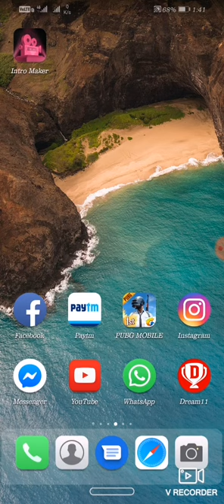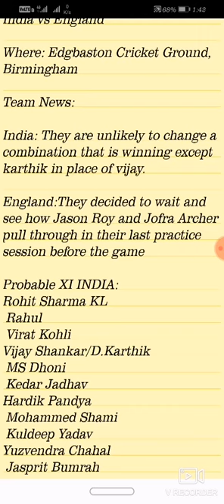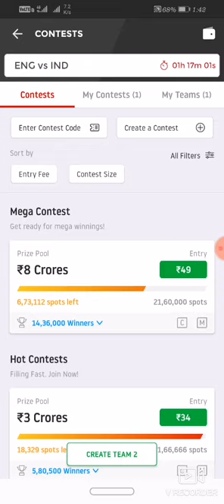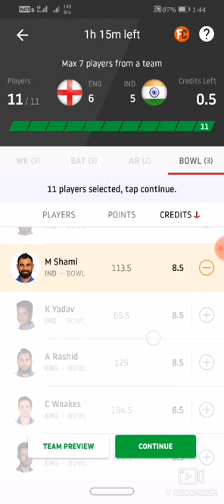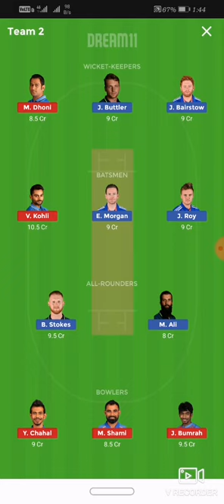IND VS ENG 38th Match Dream11 best team , ENG vs IND Dream 11 today match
IND VS ENG 38th Match Dream11 Prediction, ENG vs IND Dream 11 Fantasy Cricket team